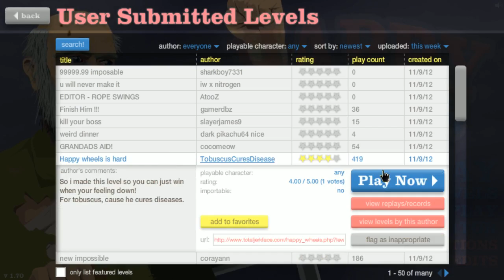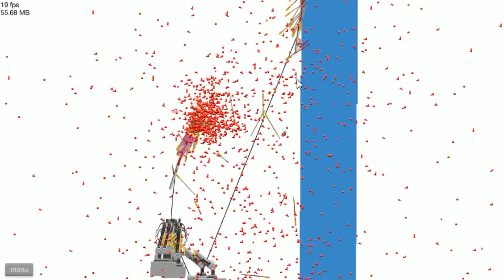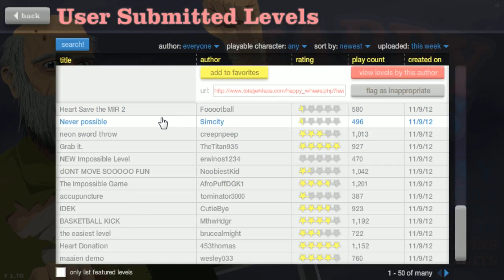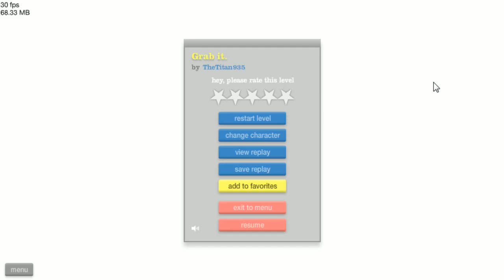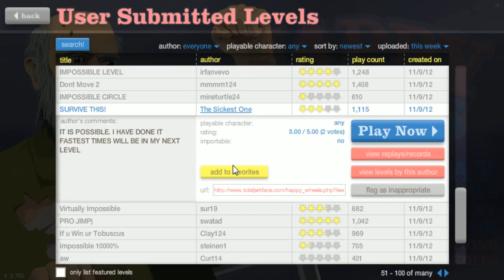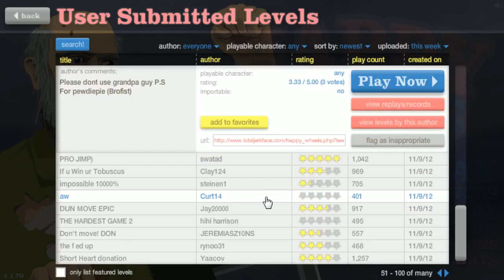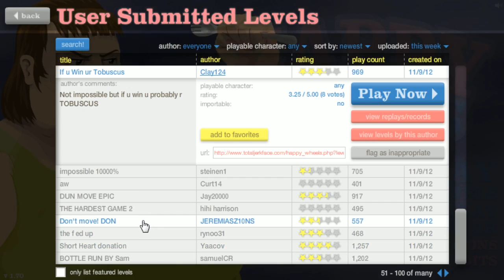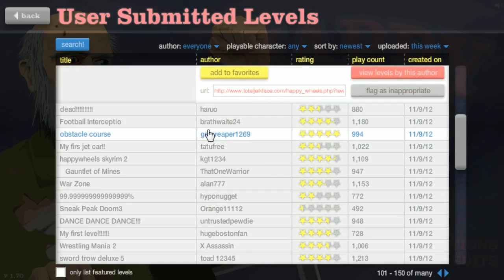Happy Wheels - 17 - Tabascomies!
Impossible my aasi!